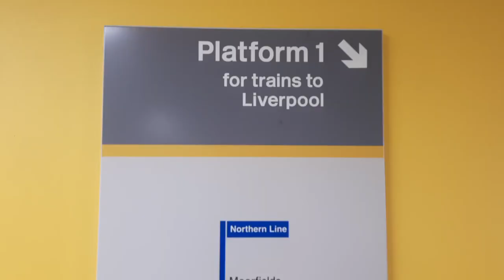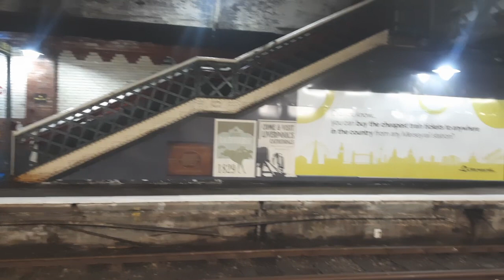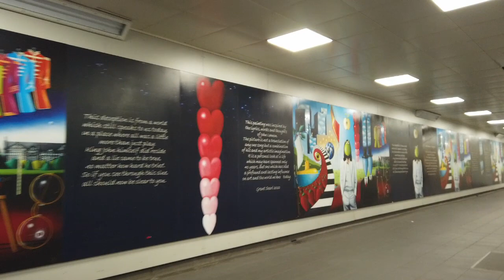Merseyrail Liverpool City Region | Cheshire & Lancashire | Northern Line & Wirral Line Travel Vlogs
Merseyrail Liverpool City Region | Cheshire and Lancashire | Northern Line and Wirral Line, Travel Vlogs @tranquiltribes

Merseyrail is a commuter rail network serving the Liverpool City Region and adjacent areas of Cheshire and Lancashire.[2] Merseyrail operates 66 railway stations across two lines – the Northern Line and Wirral Line, which are dedicated 750 V DC third rail electrified lines converging into rapid transit-style underground sections in the centres of Liverpool and Birkenhead. Merseyrail branding is also applied to stations and 'shared' services on the City Line, which are within the Liverpool City Region but operated by other train operating companies, predominantly Northern Trains. The City Line services operate on the Liverpool to Manchester Lines and the Liverpool to Wigan Line using a mix of AC electric and diesel trains.